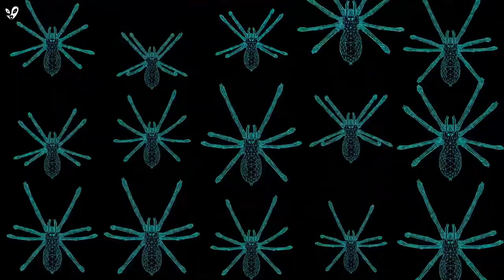SyncLink - TIME MACHINE - VISUALS (Hitech Mini Set) 187-208BPM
All the tracks in this set are taken from MARCUZ's recently released EP -TIME MACHINE. Once again, special thanks to Abhijeet Umale, aka GRAPHIX LAB CO. for sharing it with me. Waiting for more stuff to feature from your label bro! Full Power!

OUT NOW | MARCUZ ⊶ EP TIME MACHINE | TR006

LABEL : Tryptech Records

The mystical power of transporting a person backwards and forward in time with music as a tool is the most desirable way to explore the higher dimensional patterns in the universe. This music dedicated to metaphysical freaks will let your neural mind travel with the speed of light and inspire you for the path to wisdom.

Tracklist :

1. Marcuz ⊶ Time Machine ⊶ 187 BPM

2. Marcuz ⊶ Plasma Burst ⊶ 192 BPM

3. Marcuz vs Ketek ⊶ Zero Wave ⊶ 200 BPM

4. Marcuz vs Narxz ⊶ Intergalactic Coffee Shop ⊶ 205 BPM

5. Marcuz vs Kopophobia ⊶ Frequency Riders ⊶ 208 BPM

Genre: Electronic / Hitech / Hyperspace

Artist: Marcuz Hightechpsy ✦ marcuz_ht ✦
Digital Artwork: Graphix Lab Co.

Ketek Music / NARXZ / KopophobiA

We ❤ Hitech Trance

I just started off on mixcloud which I think more adequately solves my issues with soundcloud i.e., limited upload time. So It would be awesome if you guys could give me a follow. Here's the link: (My artist name is SyncLink btw, in case you don't know by now ;)

P.S.: All the tracks that I feature on my channel are uploaded with the respective artists' permission.